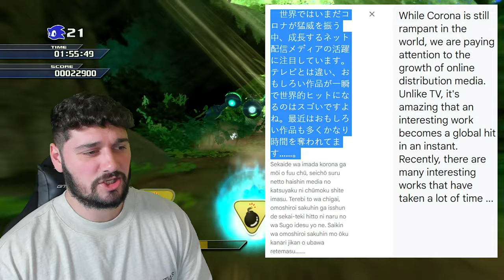Sonic Prime & Frontiers Release Dates CONFIRMED?! NEW Takashi Iizuka Interview, Discussion & MORE!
The PlayStation database may have just leaked out Sonic Frontiers release date, we discuss and react in the video.

Takashi Iizuka just recently did an interview where he discusses Sonic Frontiers, and Sonic Prime. He CONFIRMED when Sonic Prime will be releasing, we discuss and react to the interview.